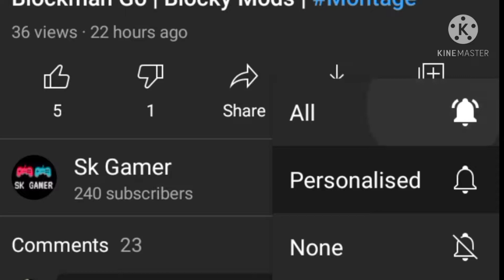Color Grading + Glowing Effect || Bedwars Montage || BlockyMods || Funny Moment